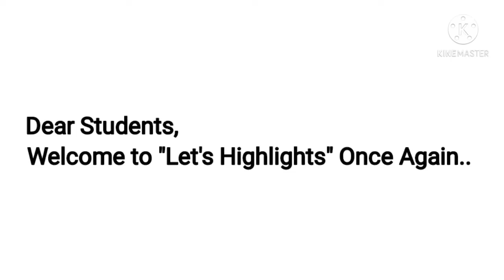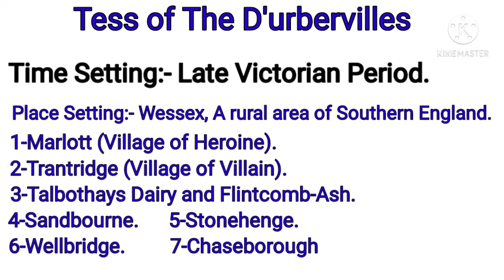Tess of The D'urbervilles by Thomas Hardy |Bengali Lecture | Part-2 | Critical Summary and Symbols..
Tess of the D'Urbervilles is generally regarded as Thomas Hardy's tragic masterpiece, and certainly it is his most ambitious tragic novel. It is a story of innocence and sophistication, of man and nature, and of history and its relation to the present, concentrated on the fate of a simple country girl named Tess Durbeyfield.

The full Title of the novel is Tess of The D'urbervilles: A Pure Woman Faithfully Presented. The Novel is written in 1880 and it is Published in 1891.

In Part-1,  We have discussed about the Background, Characters, Settings, Purposes, Themes and some other important information about the novel.

And here in Part-2, we have discussed about the Critical Summery and Symbols of the novel, and some other necessary information about this topic.